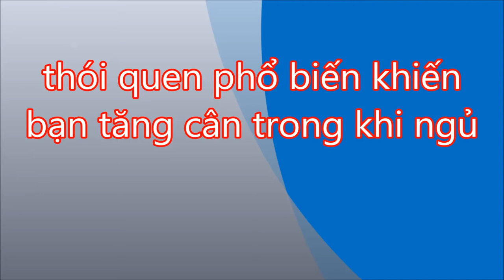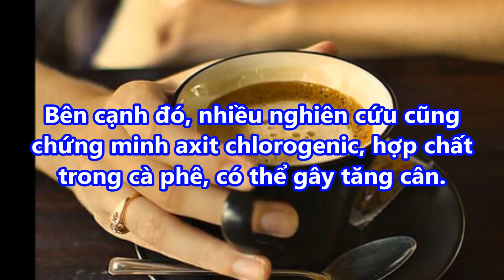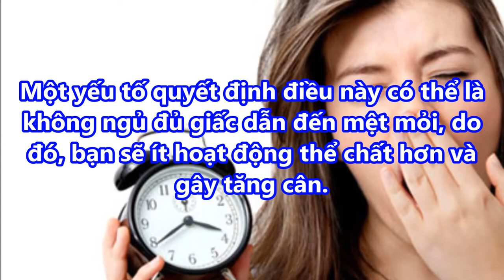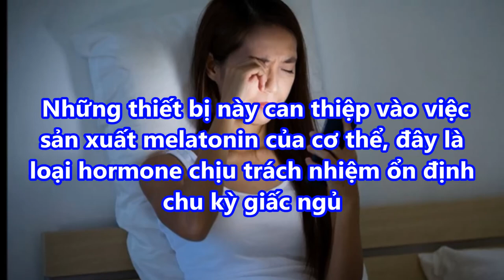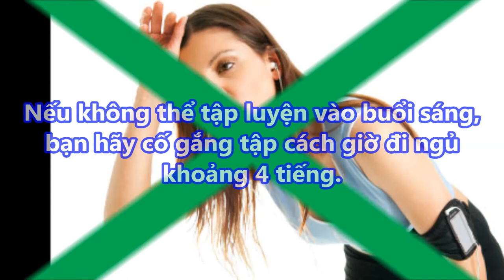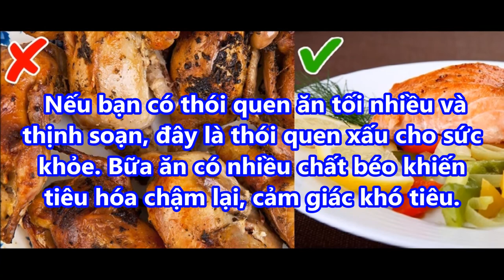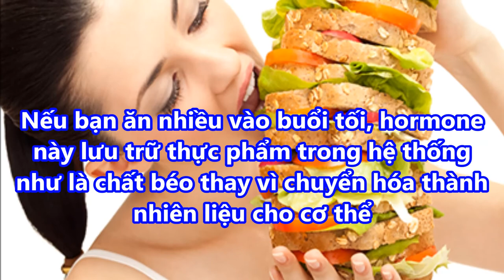THÓI QUEN phổ biến khiến bạn TĂNG CÂN trong KHI NGỦ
THÓI QUEN phổ biến khiến bạn TĂNG CÂN trong KHI NGỦ#suckhoevalamdep,

-  99% phụ nữ “điên cuồng” đi mua oxy già về trị mụn, dưỡng da, làm trắng răng sau khi phát hiện công dụng: